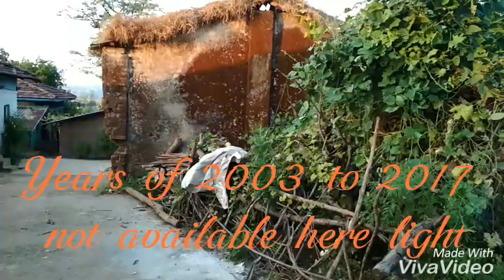गेली चौदा वर्षे अंधारात असलेला मोखाडा तालुक्यातील पोऱ्याचापाडा शासनाचे व प्रशासनाचे दुर्लक्ष